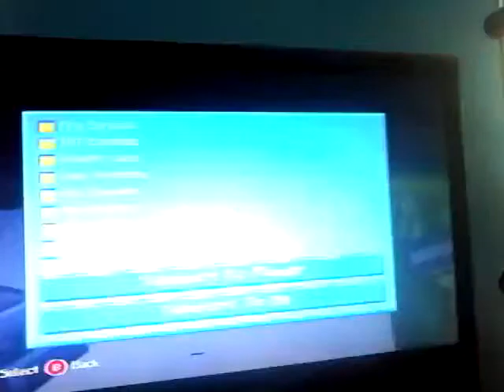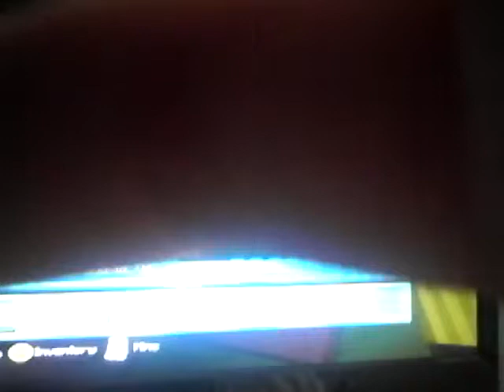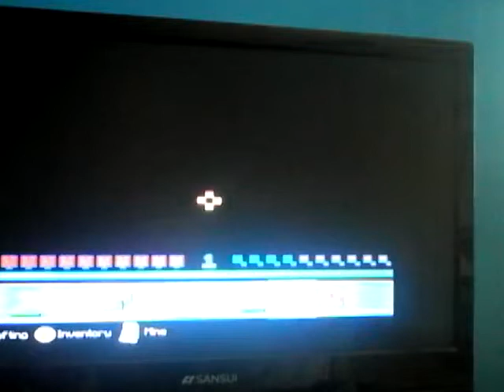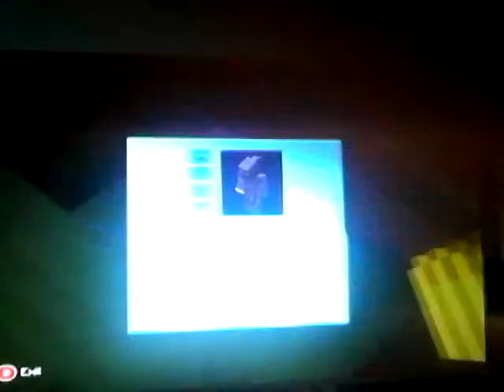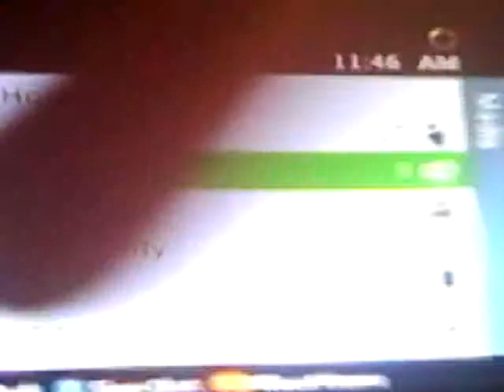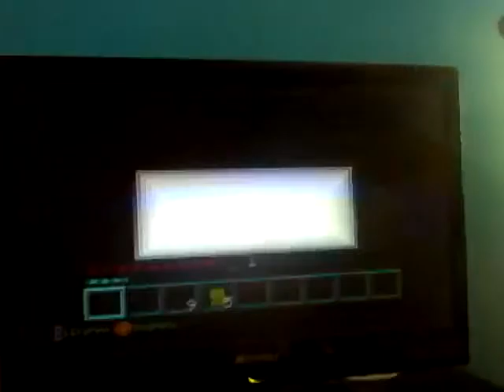MTF: survival play 2